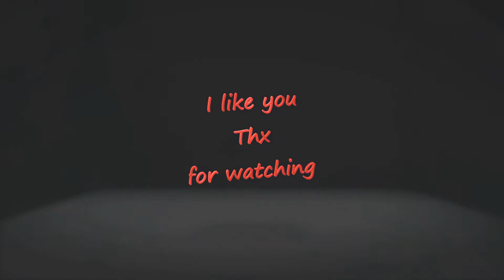Minecraft with Fadelicius craft 27